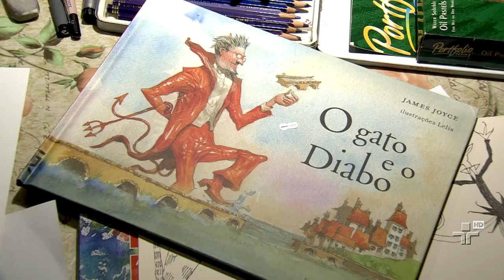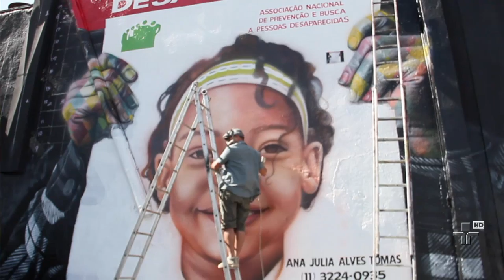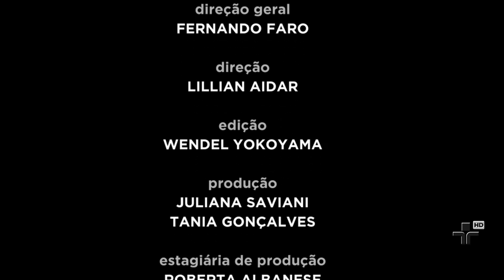Móbile 56 | Lira de Pernambuco, Saulo Vasconcelos, Sergio Mamberti e Kobra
Nesta edição o compositor Lira de Pernambuco lê dois de seus poemas. Saulo Vasconcelos numa apresentação no Teatro Eva Herz canta alguns de seus sucessos.
O ator Sergio Mamberti, completando 60 anos de carreira, fala sobre a peça Visitando o Sr. Green, onde se coloca questões políticas e religiosas atuais, embora o texto tenha sido esscrito em 1990. Fala que não assistiu a primeira montagem com Paulo Autran mas diz que a peça está mais focada nas questões do que a montagem anterior. Um drama que tem a leveza de comédia.
O artista plástico, muralista, Kobra é entrevistado na Vila Madalena enquanto terminava o último muro do projeto "São Paulo, uma cidade ampliada". Fala de seu inicio no desenho e de todos os países onde deixou registrado o seu trabalho.
O programa conta ainda com a peça " O gato e o diabo" de Jaime Joyce. O único texto infantil de Joyce foi encenado para o Festival de Teatro da Cultura Inglesa , dirigido por Naum Alves de Souza, tendo no elenco os atores William Amaral e Fabio Sposito, os dois artista brasileiros que fizeram parte durante 5 anos do Cirque du Soleil.